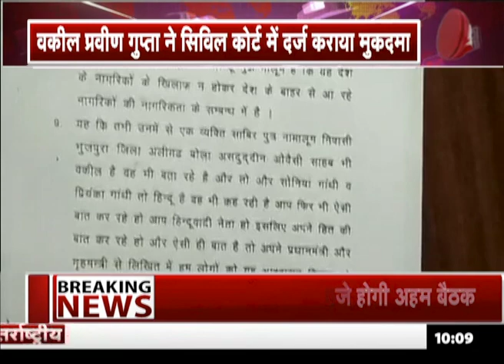CAA के विरोध में हिंसा भड़काने पर सोनिया गांधी, औवेसी समेत 30 के खिलाफ वाद दायर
नागरिकता संशोधन कानून को लेकर हिंसा मामले में अलीगढ़ के वकील और हिंदू युवा वाहिनी के राष्ट्रीय सचिव प्रवीण गुप्ता ने सिविल कोर्ट में मुकदमा दर्ज कराया...कांग्रेस अध्यक्ष सोनिया गांधी, प्रियंका गांधी, AIMIM अध्यक्ष असदुद्दीन ओवैसी समेत 12 से ज्यादा नेताओं पर हिंसा भड़काने का जिम्मेदार बताया है.. प्रवीण गुप्ता ने कहा कि पूरे में देश में नागरिकता कानून का समर्थन था लेकिन कुछ पार्टियां राजनीतिक रोटी सेंकने के लिए बिल का सहारा लिया है.. पूरे देश में अपने भाषणों में माहौल बिगाड़ने की कोशिश की गई